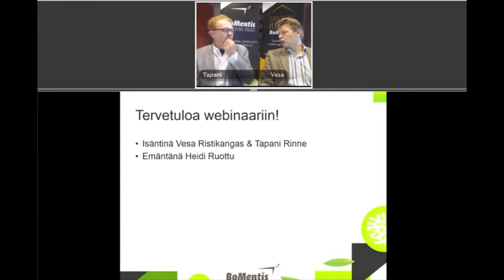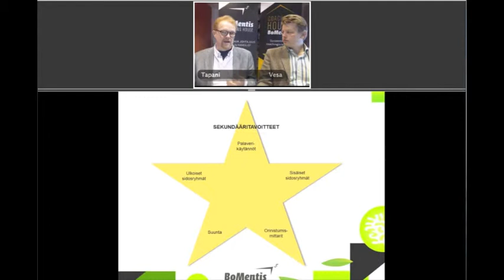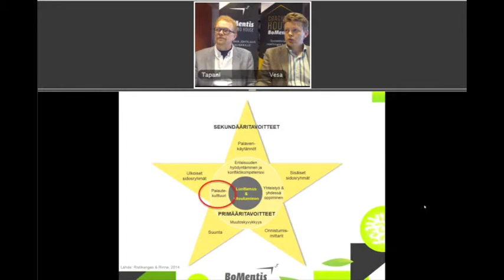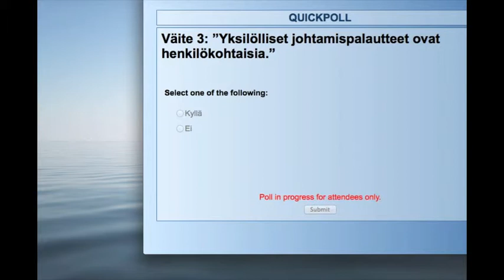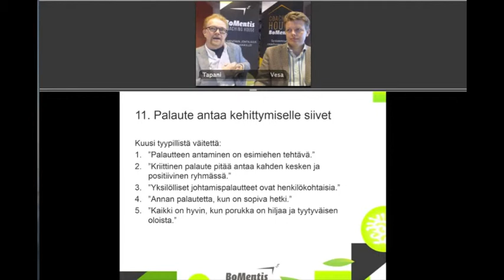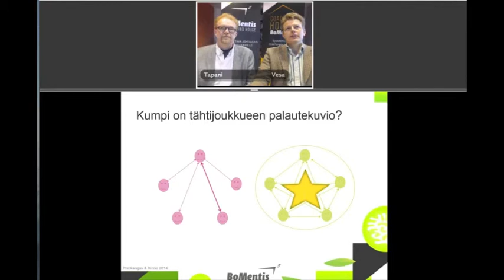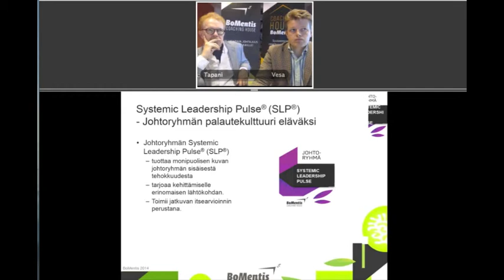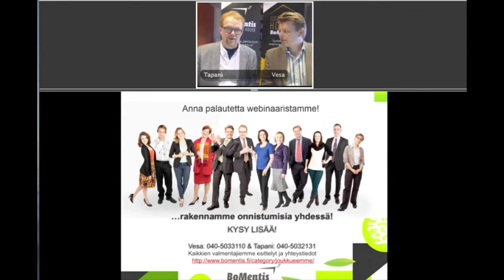WEBINAARI: Johtoryhmästä tähtijoukkue - palautetaidot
BoMentiksen Executive Coachit Vesa Ristikangas ja Tapani Rinne suuntaavat huomionsa tällä kertaa johtoryhmään ja mm. johtoryhmän primääritavoitteiseen eli palautetaitoihin.